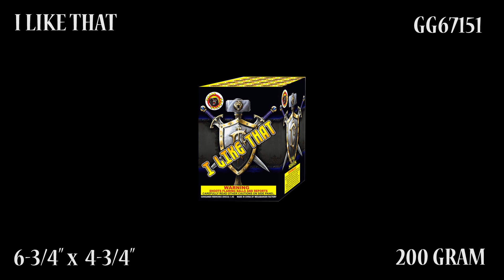Great Grizzly I Like That 200 Gram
I Like That 16 Shot

Item Number: GG67151

Pack: 12/1

Height: 7 in.
Width: 5 in.
Depth: 5 in.

16 Shot, Red Tail To Red & Silver, Blue Tail To Green, Red To Red Gold, Glitter To Silver Glitter, Gold Bouquets, Purple Bouquets, Orange and Silver Bouquets. 4 Shot Finale